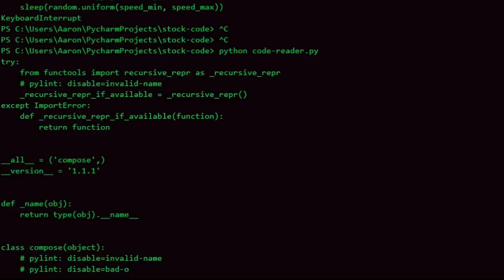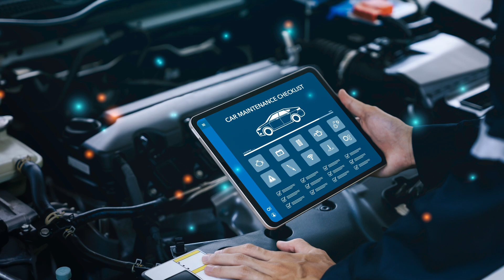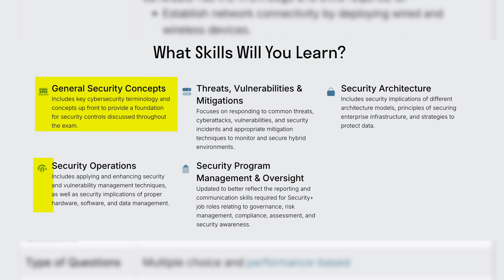You NEED these Certifications in 2025...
Thinking about launching your IT or cybersecurity career? Start strong with the CompTIA Trifecta — a powerful combination of certifications that build your foundational knowledge and open doors to high-paying roles in tech. In this video, we break down the trifecta:

CompTIA A+ – The essential starting point for IT support and troubleshooting

CompTIA Network+ – Dive into networking concepts and infrastructure

CompTIA Security+ – Your first step into the world of cybersecurity

Whether you're a complete beginner or looking to switch careers, this roadmap is designed to give you the skills, confidence, and credentials employers are searching for. Plus, we’ll share tips on how to study, what resources to use, and how to stay motivated!

for more certification exam prep courses.